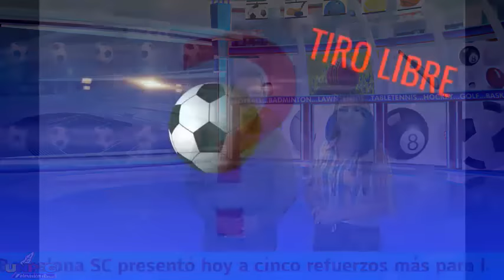River Ecuador presentó a cinco nuevos refuerzos para el 2017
Canal de Noticias, para Ecuador y el Mundo.

T I T U L A R E S :

*Barcelona SC presentó hoy a cinco refuerzos más para la campaña 2017.

*Barcelona arranca pretemporada en Estados Unidos el 6 de enero 2017.

*Independiente del Valle trabaja contra el tiempo por el debut en la Copa Libertadores.

*Clan Juvenil no se asustará en ningún estadio, dice DT.

*Ángel Mena fue presentado como nuevo refuerzo del Cruz Azul mexicano.

*Ronald Koeman, técnico del Everton, elogia a Enner Valencia.